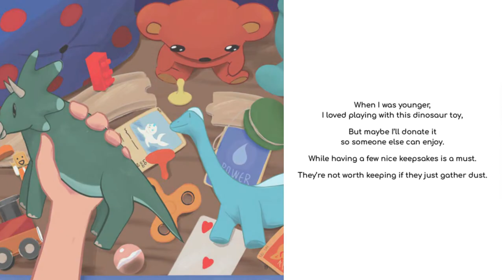Australian Kids book read aloud - Jensen cleans his room by Coby Greif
Get comfortable and join me for today's story. It's time for Jensen to tidy his room or he won't be able to play! Let's find out what happens.

Australian Kids book read aloud -Jensen cleans his room
Author: Coby Greif
Illustrator: Haley Moss

Permission has been granted by the author to read this story.

Storytime Anytime for kids is an Australian kids read aloud channel! Storytime Anytime for kids is the perfect way to spend some quality time with your child. My channel features a diverse and multicultural range of short children's stories that are perfect for reading along with your child.

We want to encourage a love of reading in children and help develop a lifelong habit. We have so many kids books to choose from!